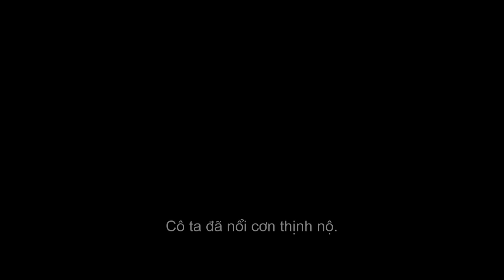MORGAN - TRAILER 1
Dẫn đầu của một tổ chức giải quyết khủng hoảng (Kate Mara) đã được cử đến một khu vực vô cùng bí ẩn. Nơi mà cô ấy sẽ điều tra và đánh giá một sự cố hết sức nghiêm trọng vừa xảy ra. Nhưng cô ấy đã dần phát hiện ra đứng sau vụ án đó dường như là một “con người” vô tội. Và nhân vật bí ẩn này sở hữu những siêu năng lực và nguy hiểm khôn lường.

Cast: Kate Mara, Anya Taylor-Joy, Toby Jones, Rose Leslie, Boyd Holbrook, Michelle Yeoh, Jennifer Jason Leigh, and Paul Giamatti

Dự Kiến Khởi Chiếu 09.2016